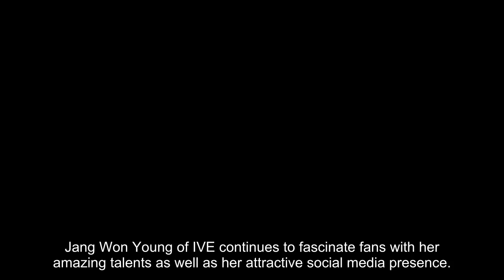IVE's Jang Won Young captures attention through amazing social media photos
Jang Won Young of IVE continues to fascinate fans with her amazing talents as well as her attractive social media presence. On January 9, Jang Won Young shared a series of Instagram images showcasing her great visuals in an upcycled Miu Miu denim dress. She is seen posing against the city skyline in the warm sunlight, enthralling her admirers. Jang Won Young's newest social media update has once again demonstrated her capacity to demand attention. Fans and netizens have fallen in love with the most recent photographs. They commented, "I love Wonyoung," "She looks so gorgeous," "Wow, I can't believe such a beautiful creature exists in the world," "She's a princess," "These photos are stunning," "Wonyoung, it's cold these days you need to wear a jacket!" "She's crazy gorgeous," "She has a really pretty face but also a crazy body," "These photos are just gorgeous," and "She's getting prettier and prettier. "